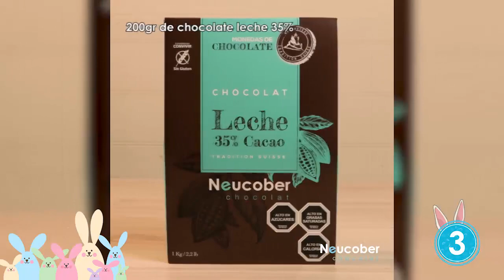¡¡LOS 5 + DE NEUCOBER: RECETAS DE PASCUA!!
Hoy les traemos esta increíble selección de recetas de pascua que hicimos para que no pierdan tiempo buscando y vayan directo al grano.

A prepararse para esta pascua con Neucober Chocolat, para hacer tus propios huevitos y conejitos de chocolate y celebrar en familia.

Neucober, tradición suiza.